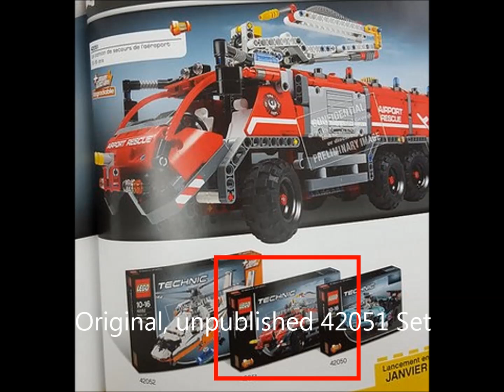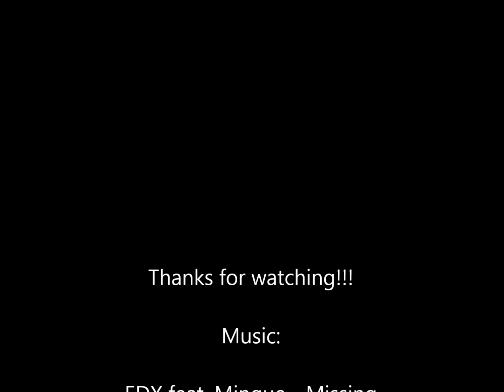Lego Technic 42051 (42068) replica by dokludi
The set which can be seen in the film is not a factory set. The factory-set replica of 42051 that has never been commercialized.

Features:

- Power Function-t does not contain but constructible.
- Two steered axle (another angle)
- Differential gear is installed in the central axis
- V8 engine
- Opening side doors and rear section
- 2 motorized function (crane up and down movement and rotation)
- Manual crane extension
- Additional tools (Power Functions): 1 "M" motor + 1 Battery Box

Készítettem a Lego által forgalomba nem hozott 42051-es készlet egyetlen kémfotójáról egy működő replikát. Valószínűleg nagyjából csak külsőleg hasonlít a gyárira. A belső az teljesen az én agyam szüleménye. Mivel többen kérdeztek az összerakásijával kapcsolatban így valószínűleg készítek róla egy képsorozatot.

Funkciók:

- Nincs benne PF de elő van készítve a készlet
- A két szélső tengely kormányzott (más szögben)
- V8-as kamumotor. A hajtást a középső tengelyről kapja egy diffin keresztül.
- Nyitható oldalajtók és hátsó motorháztető.
- Két motorizált funkció (darukar forgatása és függőleges mozgatása)
- manuális második szekció a darukaron
- PF kiegészítők: 1 db elemtartó és 1 db "M"-es motor